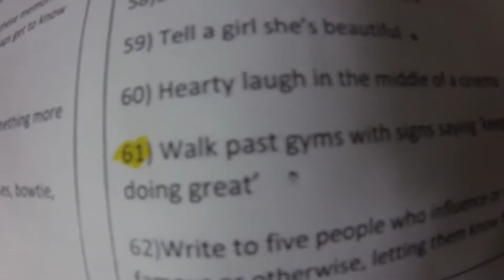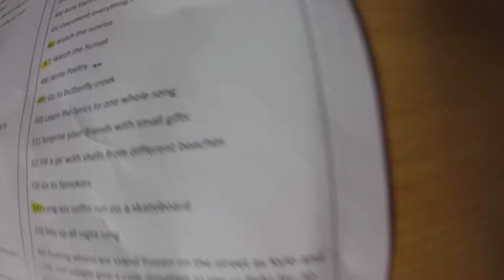Infinite Summer List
For a Summer that lasts forever (or thereabouts), make a list.